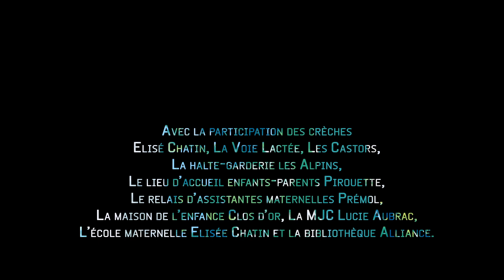La Forêt : atelier d'éveil d'art graphique des tout petits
La Forêt : Atelier d'éveil d'art graphique des tout petits à Grenoble animé par Nikodem & Mavi Boiano. Film réalisé par Marie Combe.